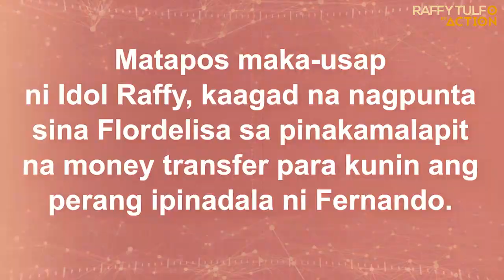KUYANG MEKANIKO, MAY IBA NA RAW KINAKALIKOT KAYA DI NA UMUWI KAY ATE!